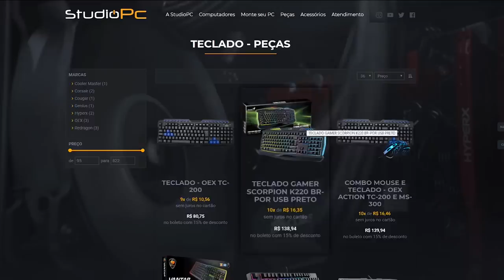JOGUEI COM INSCRITOS NO PUBG MOBILE, GRANDE PARCERIA